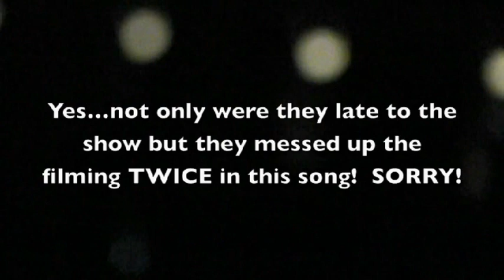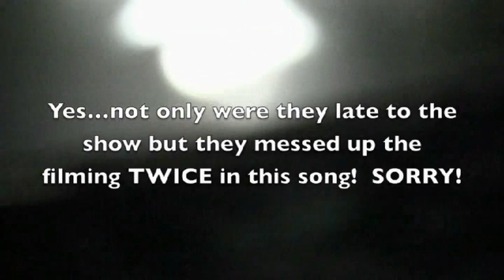Joe Bonamassa with Billy Squier - Beacon Theater - NYC, NY - May 18, 2013 - "MACS"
SETLIST:
Acoustic:
01. Palm Trees
02. Seagull
03. Jelly Roll
04. Athens to Athens
05. Woke up Dreaming

Electric:
06. Slow Train
07. Dust Bowl
08. So Its Like That
09. Midnight Blues
10. Who's Been Talking - (Slideshow with JOEBEACON 96/24 Audio)
11. Django/Mountain Time
12. Crossroads w/Billy Squier
13. Yonders Wall w/Billy Squier
14. Ballad of John Henry w/Blondie Chaplin

Encores:
15. Sloe Gin
16. Just Got Paid

"MACS" - "My Concert Archive Series"